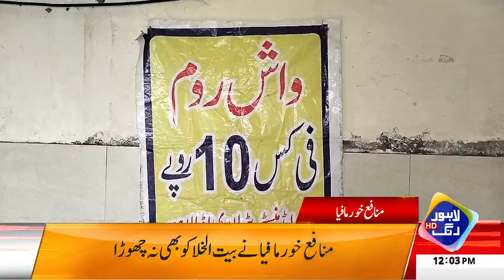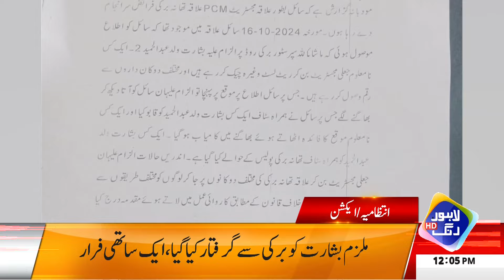Verdict Reserved In Ramzan Sugar Mill Transfer Case | Headlines 12 PM | 17 Oct 24 |Lahore Rang|J201T